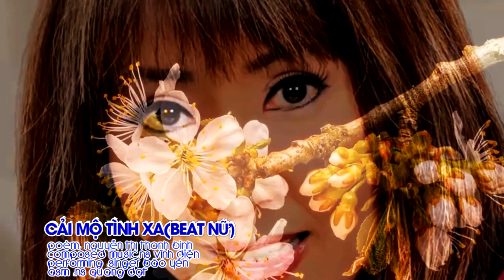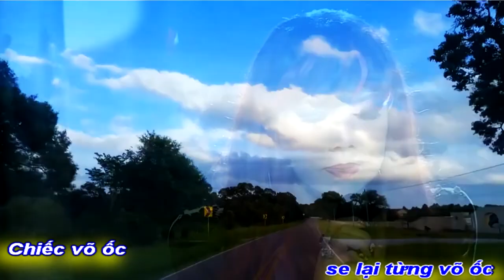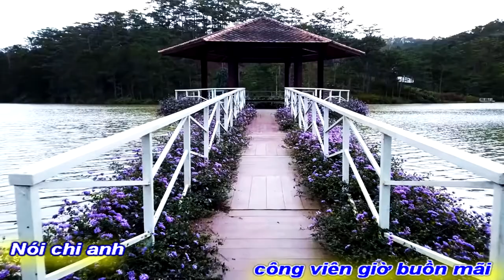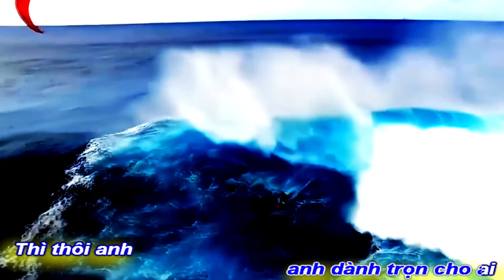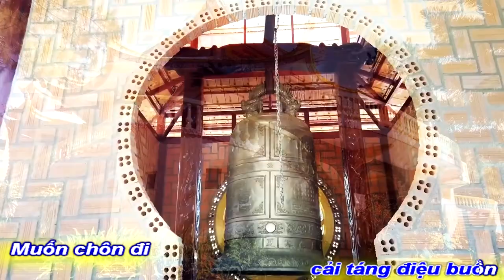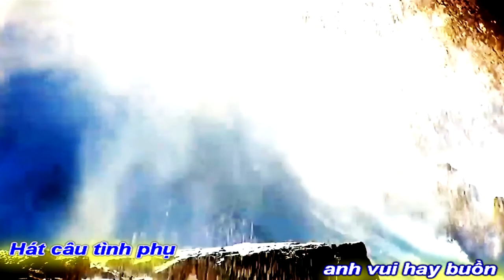[KARAOKE BEAT NỮ]DANH CA BẢO YẾN||CẢI MỘ TÌNH XA||NGUYỄN THỊ THANH BÌNH-VĨNH ĐIỆN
DANH CA BẢO YẾN
NHÀ VĂN NGUYỄN THỊ THANH BÌNH
TÁC PHẨM:CẢI MỘ TÌNH XA
THƠ:NGUYỄN THỊ THANH BÌNH
SÁNG TÁC NHẠC:VĨNH ĐIỆN
TRÌNH BÀY:DANH CA BẢO YẾN